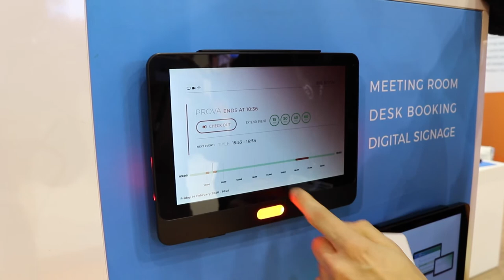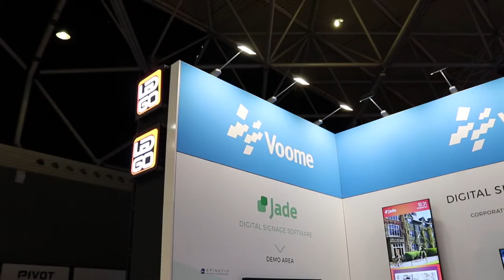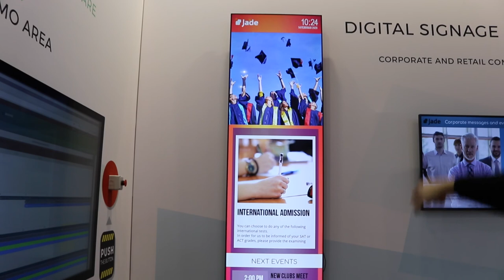ISE 2020 Luca La Mantia, Kay Account Manager, Voome Newtorks